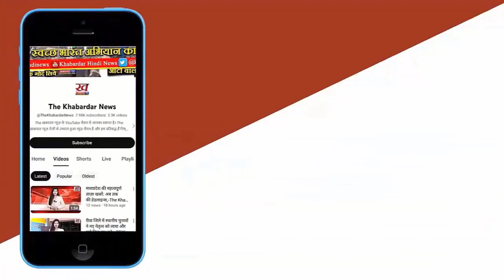'पहले औकात और अब अंडे से निकले चूजे...' MP के बदजुबानी वाले अफसरों पर सख्त हुए CM मोहन यादव.